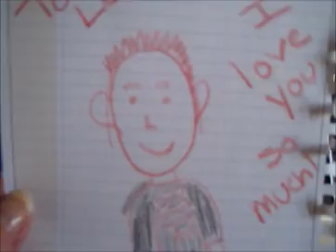April 1, 2015 Daily Vlog #456